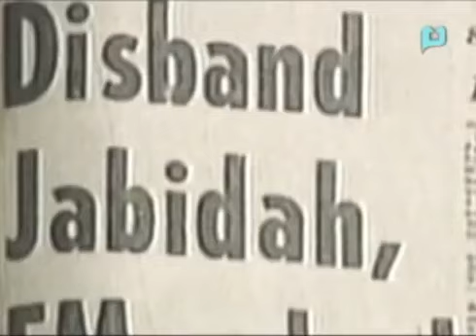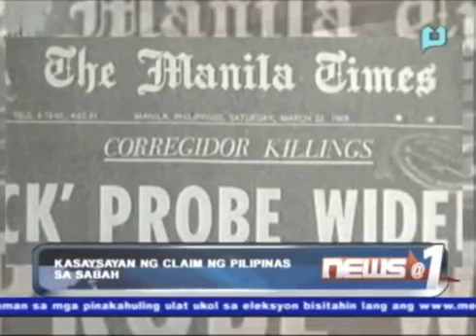Xiao Time: Sabah Claim part 1, kasaysayan ng Sabah Claim at ng Jabidah Incident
Episode aired in News @ 1 on 11 March 2013.